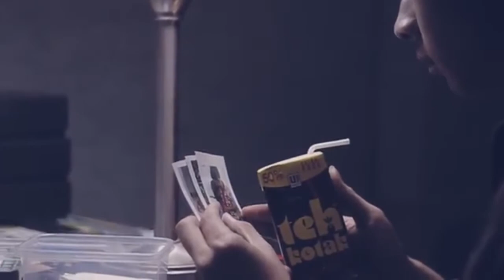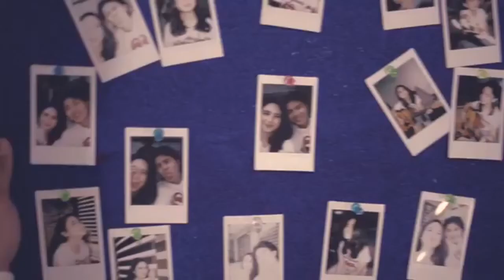Investor daily lagu element reunion x tissa biani cinta tak bersyarat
Saat pemutaran closing market beritasatu